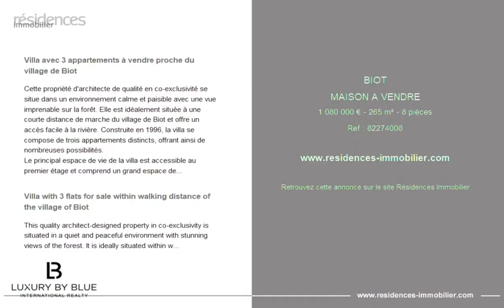BIOT - MAISON A VENDRE - 1 080 000 € - 265 m² - 8 pièce(s)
Référence : 82274008

Villa avec 3 appartements à vendre proche du village de Biot

Cette propriété d'architecte de qualité en co-exclusivité se situe dans un environnement calme et paisible avec une vue imprenable sur la forêt. Elle est idéalement située à une courte distance de marche du village de Biot et offre un accès facile à la rivière. Construite en 1996, la villa se compose de trois appartements distincts, offrant ainsi de nombreuses possibilités.
Le principal espace de vie de la villa est accessible au premier étage et comprend un grand espace de vie ouvert avec plafond cathédrale, une cuisine/salon avec poêle à bois, une salle à manger, ainsi que deux mezzanines servant de chambres. Le niveau comprend également une suite parentale avec dressing et salle de bains, ainsi qu'un balcon, une terrasse couverte et un petit jardin avec barbecue offrant une vue imprenable sur la forêt.
Le rez-de-jardin est accessible par un escalier extérieur et comprend un studio d'environ 23m2 avec un lit double, un coin cuisine, une salle de douche avec WC et une terrasse couverte. Il y a également un appartement de 80m2 avec cuisine/salle à manger/canapé-lit double, une chambre double, une salle de douche, une buanderie et un WC séparé. Les deux étages peuvent être reliés.
L'extérieur de la villa offre de magnifiques jardins naturels avec des plantes méditerranéennes et un accès à la promenade fluviale de la Brague. La propriété offre un parking pour plusieurs voitures, un portail électrique, une prise électrique pour voiture et un double carport.
Si vous cherchez une villa d'architecte bien construite dans un endroit paisible avec vue sur la forêt, cette propriété est faite pour vous. N'hésitez pas à nous contacter pour plus d'informations sur cette opportunité exceptionnelle.

Villa with 3 flats for sale within walking distance of the village of Biot

This quality architect-designed property in co-exclusivity is situated in a quiet and peaceful environment with stunning views of the forest. It is ideally situated within walking distance of the village of Biot and offers easy access to the river. Built in 1996, the villa consists of three separate flats, offering many possibilities.
The main living space of the villa is accessed from the first floor and includes a large open plan living area with cathedral ceiling, a kitchen/living room with a wood burning stove, a dining room, as well as two mezzanines used as bedrooms. The level also includes a master suite with dressing room and bathroom, as well as a balcony, a covered terrace and a small garden with a barbecue, offering a breathtaking view of the forest.
The garden level is accessed by an external staircase and includes a studio of approximately 23m2 with a double bed, kitchen area, shower room with toilet and a covered terrace. There is also an 80m2 flat with kitchen/dining room/double sofa bed, double bedroom, shower room, utility room and separate WC. The two floors can be connected.
The exterior of the villa offers beautiful natural gardens with Mediterranean plants and access to the river Brague promenade. The property offers parking for several cars, an electric gate, an electric car socket and a double carport.
If you are looking for a large well built property in a peaceful location close to the village, this property is for you.

Cette annonce vous est proposée par l'agence Luxury By Blue

|2843122|